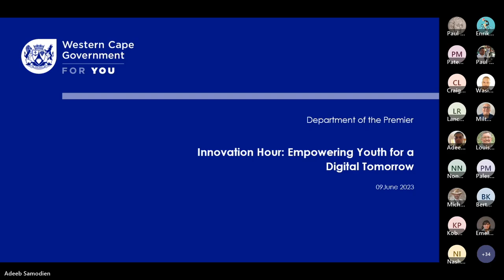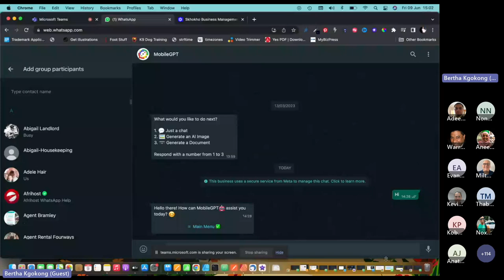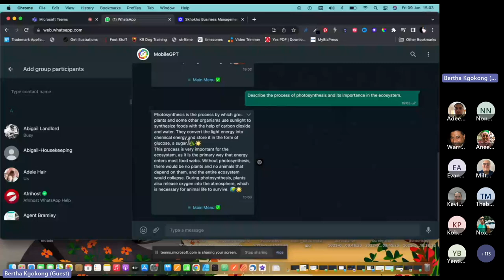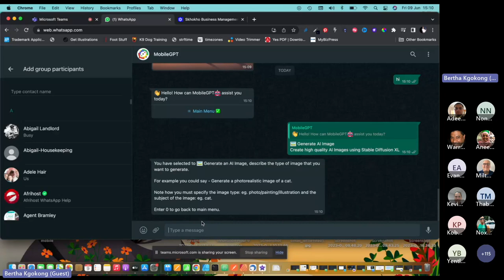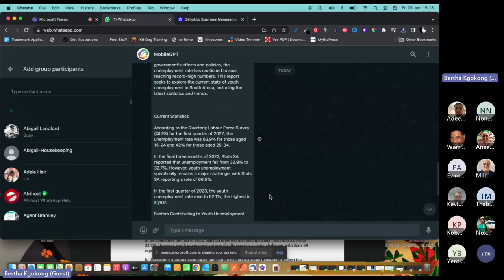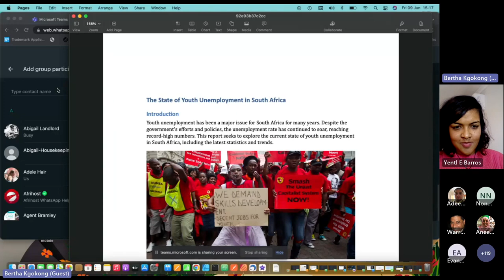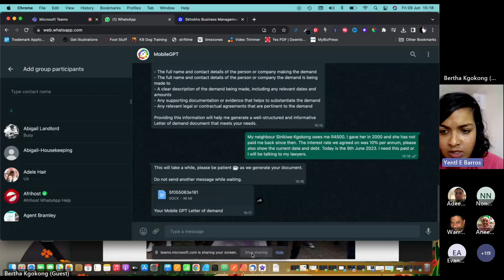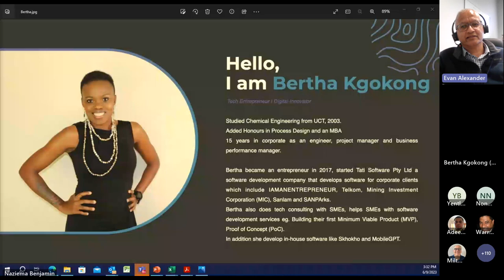Western Province Premier Office Innovation Hour - Bertha Kgokong from MobileGPT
🔹 Video Title:
Innovation Day 2023: Bertha Kgokong's Groundbreaking Presentation on AI Integrations for Messaging Apps 🔹

🔹 Video Description:

In this exclusive Innovation Day presentation, hosted by the Western Province office of the Premier, we have the dynamic and pioneering serial entrepreneur, Bertha Kgokong, taking the center stage.

Bertha is renowned for her remarkable contributions to the tech industry, including the founding of multiple successful tech companies like Skhokho and most recently, MobileGPT.

This presentation provides a fascinating dive into the future of AI, with a focus on her revolutionary application, MobileGPT. This ground-breaking tool utilizes the OpenAI API to integrate ChatGPT within WhatsApp, enabling a whole new range of intelligent and seamless interactions.

Born and bred in Johannesburg, South Africa, Bertha is a self-taught developer who has tirelessly navigated the tech landscape to revolutionize the way we perceive and interact with AI. She is a testament to the potential of South African innovation on a global stage.

In this talk, Bertha unravels the journey behind her latest venture, MobileGPT, its mechanics, potential applications, and its promising future. Whether you are a tech enthusiast, a budding entrepreneur, or just curious about the interplay between AI and social apps, this is a presentation you do not want to miss!